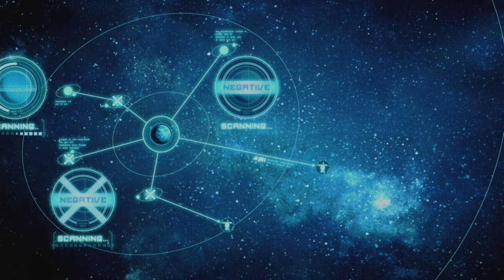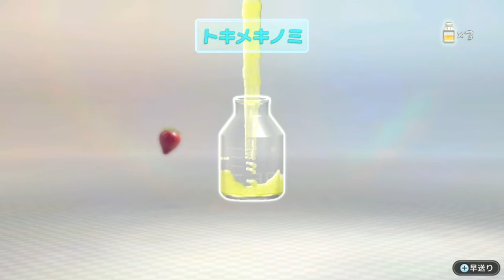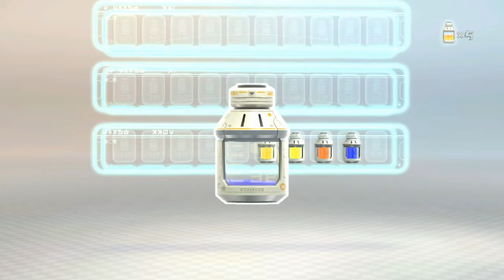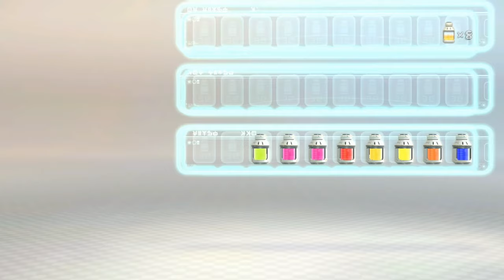【ピクミン３】新種のピクミンが登場！生き残るために食料を集める新しいピクミン生活 PART1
ピクミンシリーズ動画

(敬称略)